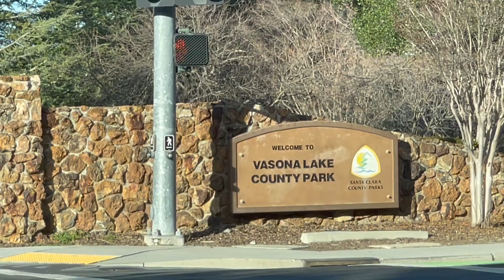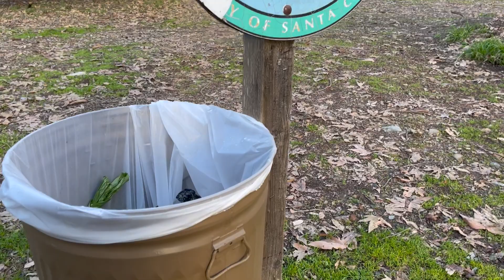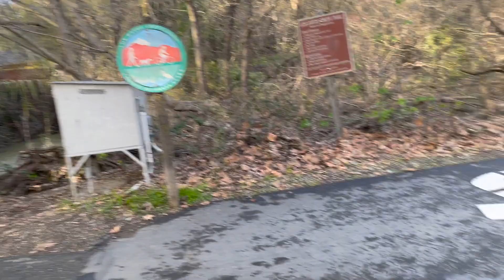Мимоза в парке